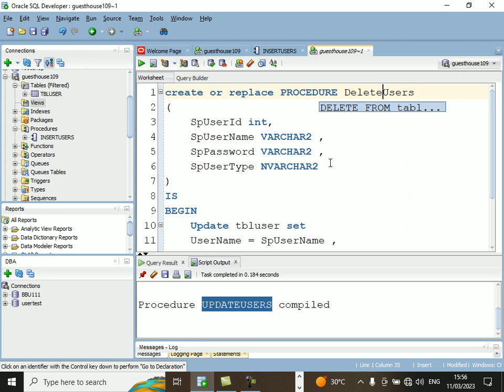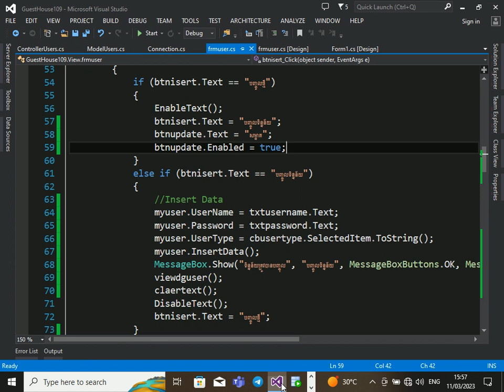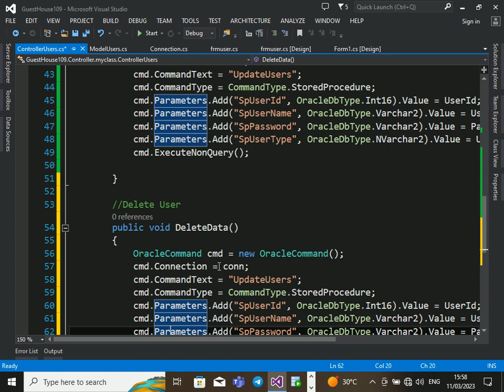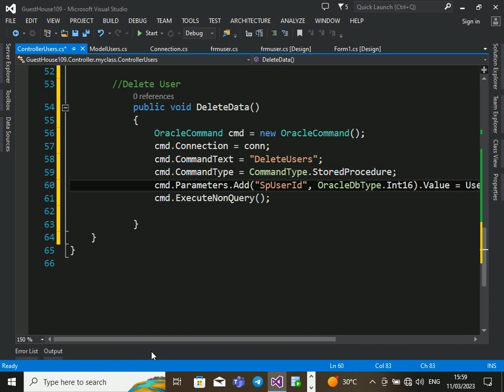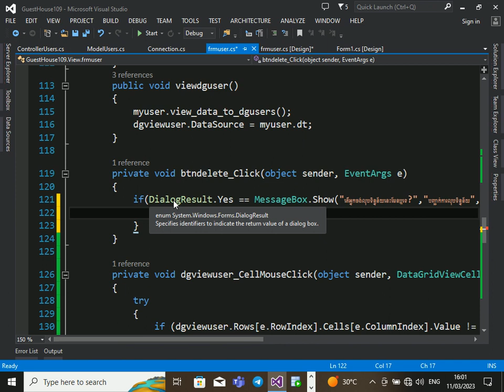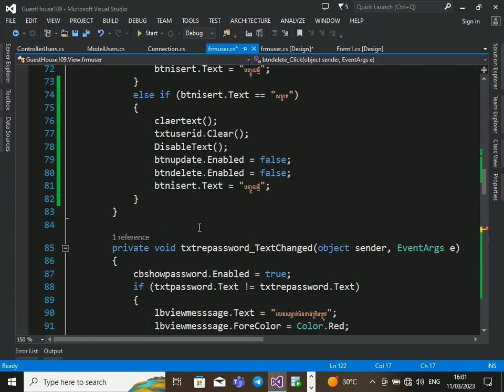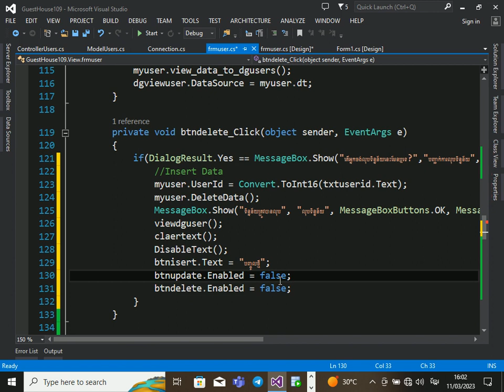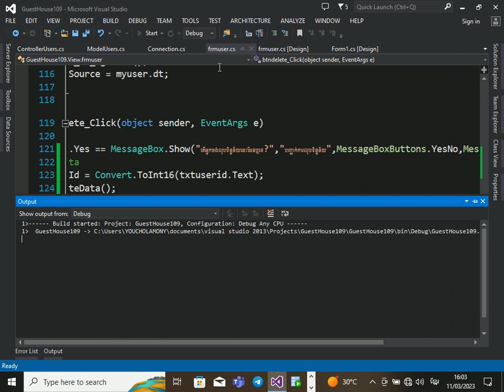7 Delete Data From Oracle Database